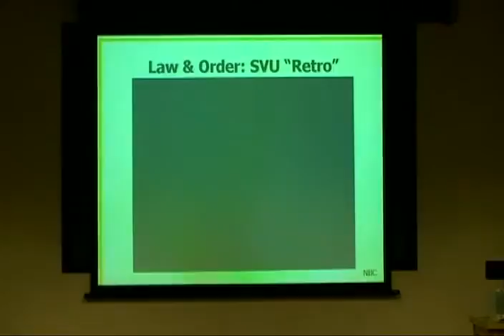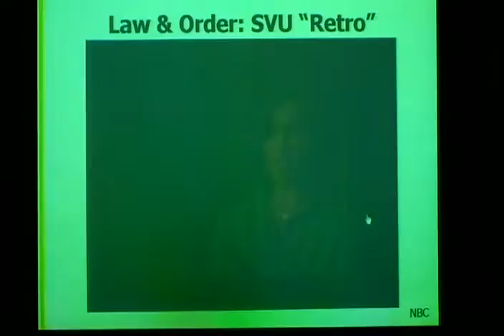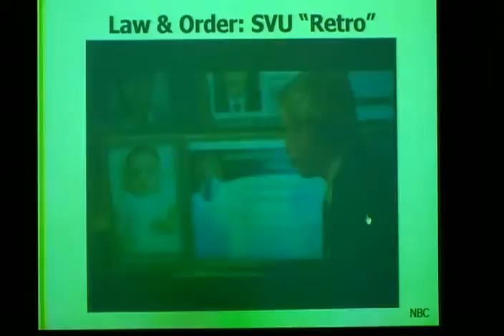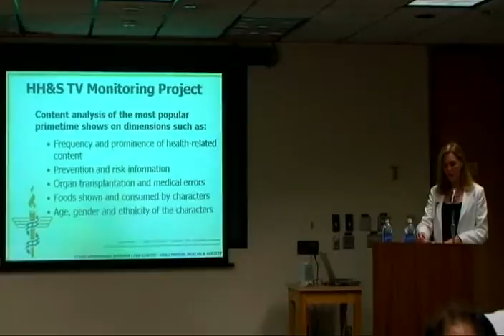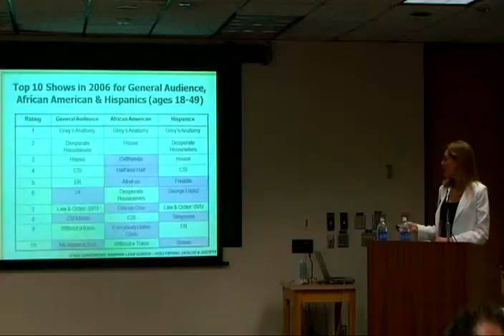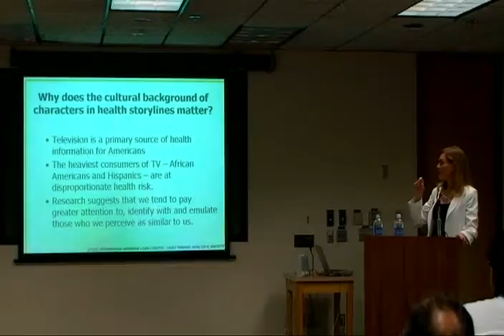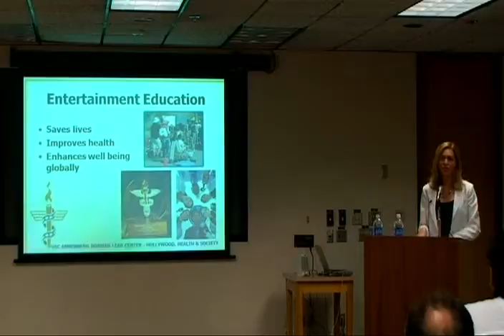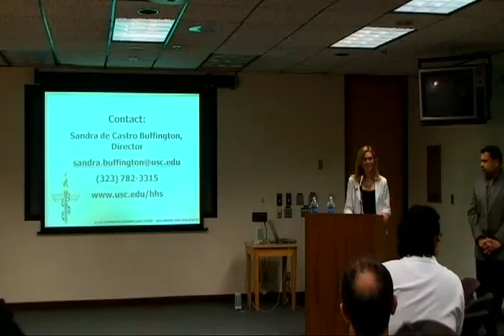Addressing Health in Entertainment Television: Sandra de Castro Buffington Part 4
Mar. 24, 2009: Addressing Health in Entertainment Television: Sandra de Castro Buffington Part 4

Sandra de Castro Buffington, director of the Norman Lear Center's Hollywood, Health and Society speaks about the HH&S initiative, entertainment and global public health at the University of Texas, El Paso.